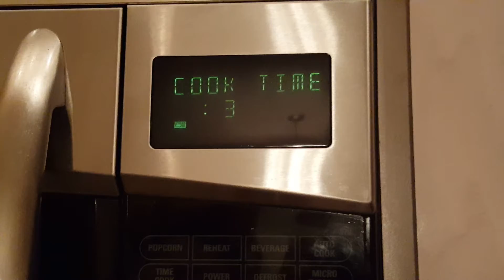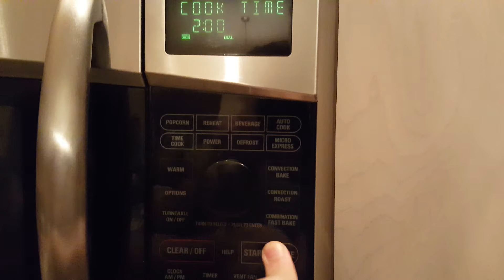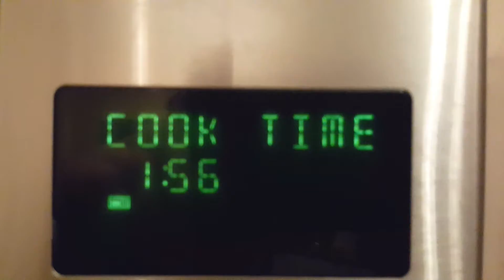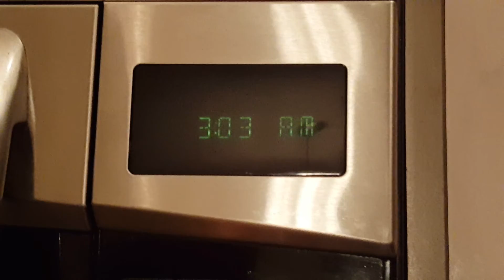3 Simple Delicious Dessert Hacks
3 Simply delicious dessert hacks!

This is a parody joke video.